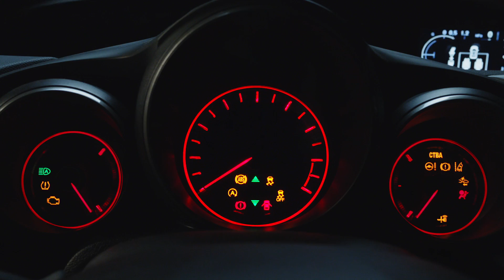Honda Civic Type R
After a 5 year wait, 2015 sees the arrival of the world's most keenly anticipated hot hatch, the Honda Civic Type R. Billed as 'a race car for the road', the all-new Civic Type R sets news standards in the high-performance front-wheel drive hatchback segment.

Powered by a 2.0 VTEC Turbo engine producing 310PS and 400NM, the Civic Type R is the most powerful car to ever wear the red 'H'. It will cover 0-100km/h in 5.7 seconds and, where permitted, can reach 270km/h.

A development Civic Type R has already set a new fastest lap time at the Nurburgring of 7min 50.63, the fastest time ever recorded for a front-wheel drive car. The production Type R will aim to set this record officially when it takes to the 'Ring later in the year.